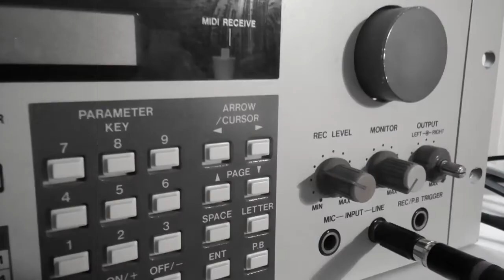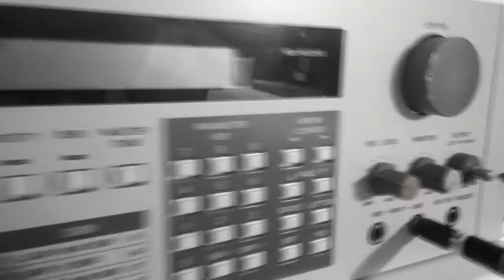Nuttkase - Back to the Lab 2016 (New Album)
Akai mpc  2000 XL, Akai s900, Yamaha tx16w, s950, sp 1200, boss 303
Making beat, Beatmaking on MPC, Golden Era, Instrumental hip hop